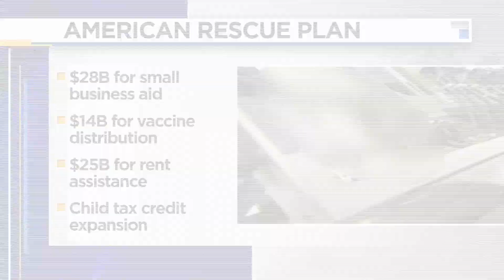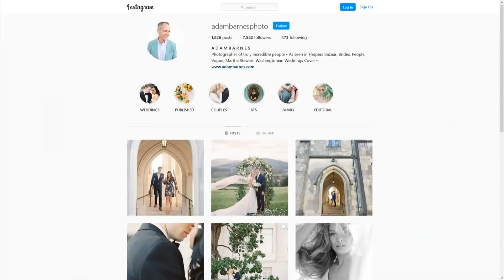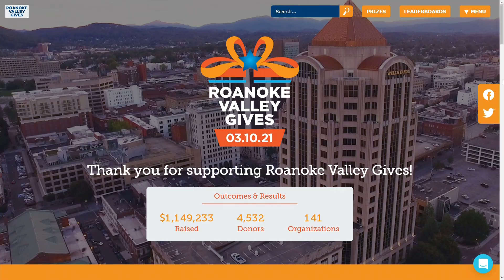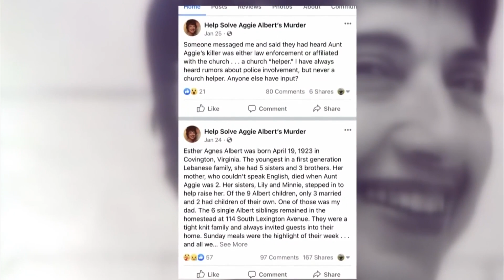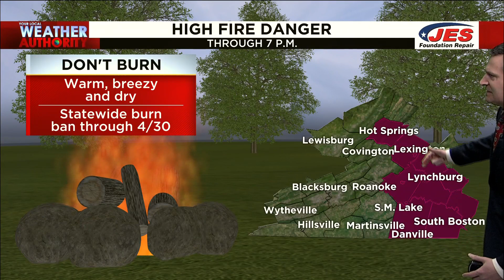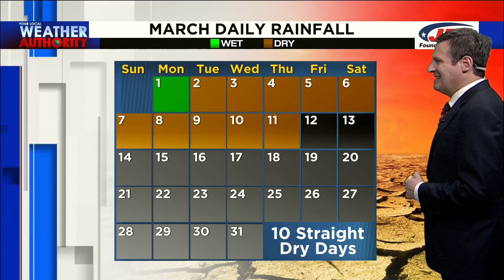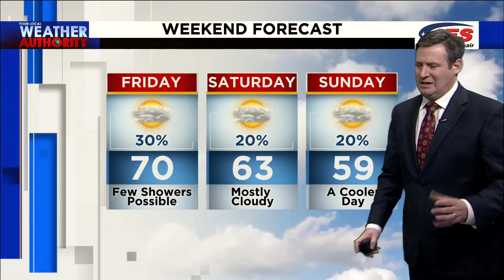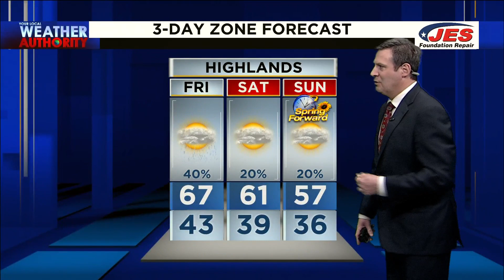10 News at 6 (Full) - March 11th, 2021 | WSLS 10 News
This year of ups and downs has changed the lives of Americans. Soon, more coronavirus relief can soon be in your bank account.

(00:00) Intro
(00:15)  American Rescue Plan
(01:20) Nearly 1 year since VA's State of Emergency began
(03:25) Gov. Northam visits Salem High School
(03:44) Tourism takes a major hit during the pandemic
(05:12) State of COVID-19 in the New River Valley
(05:31) Report: Alexis Murphy's killer lead investigators to her body
(05:57) Police identify men killed in boating crash
(07:01) Roanoke Valley Gives donations go to help abandoned pig
(07:33) Investigation underway after dog killed, dumped on side of road
(08:19) Renewed push to find a Covington woman's killer
(10:26) Weather
(13:30) Daylight Saving Time Begins
(14:09) Player of the Week
(14:54) Sports News N Notes
(15:13) Goodnight

10 News at 6 (Full) - March 11th, 2021 | WSLS 10 News